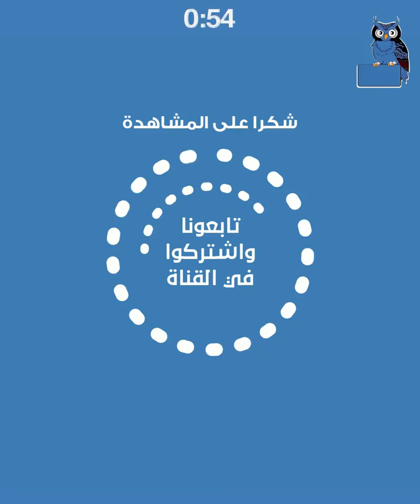مبدعون عراقيون راحلون في رسومات بالفوتوشوب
هذا هو الجزء الأول من رسومات لصور مبدعين عراقيين رحلوا عن الحياة منهم القاص والروائي اسعد اللامي، والإعلامي إسماعيل زاير، والموسيقار جعفر حسن، والكاتب خضير ميري، والفنان خليل عبد القادر، والفنان راسم الجميلي، والفنان سليم البصري، والقاص سهيل ياسين، والإعلامي سيف الدين كاطع، والشاعر عبد اللطيف الراشد، والشاعر عريان السيد خلف، والفنانة مائدة نزهت، والشاعر محمد الغريب، والقاص والروائي محمد علوان جبر، والشاعر مروان عادل، والإعلامي ناظم السعود (رحمهم الله جميعا). جولة قصيرة بمعان كبيرة. قناة تذكير.